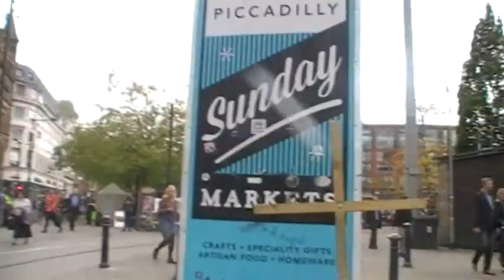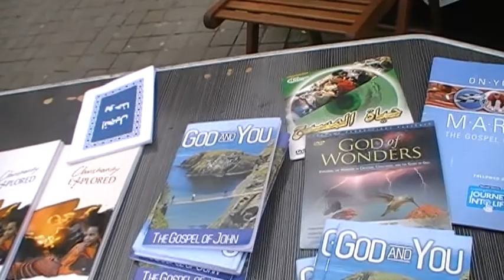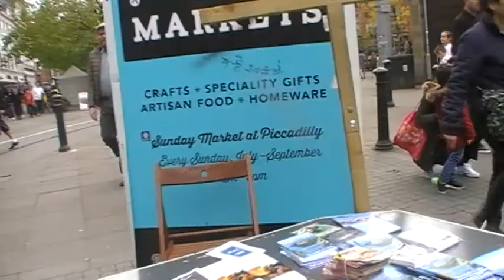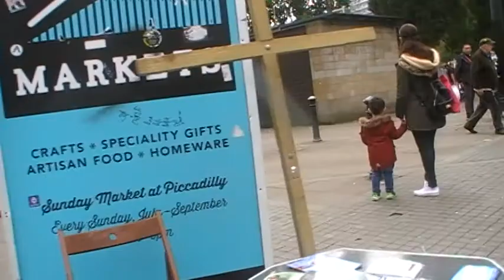setting up a christian book table in Manchester your church could do the same